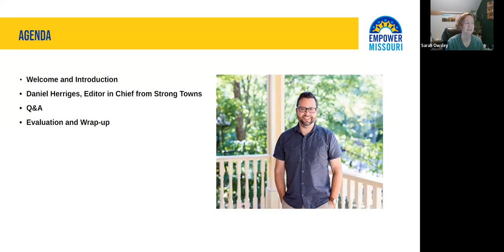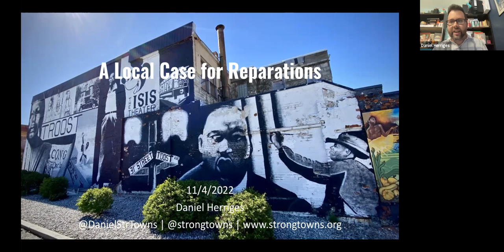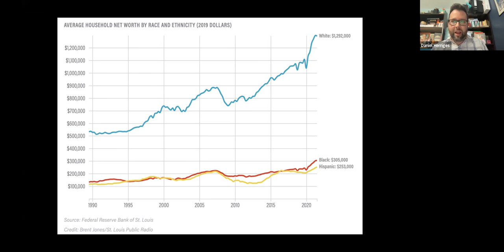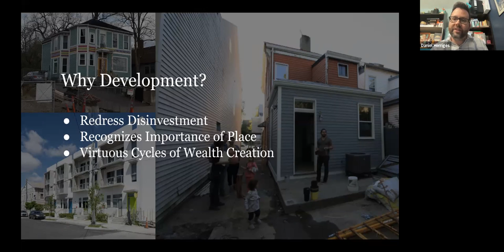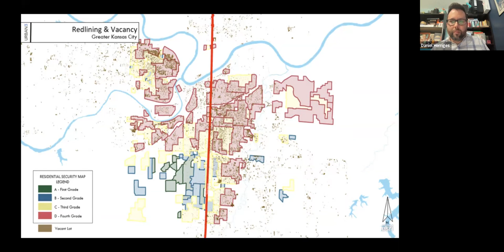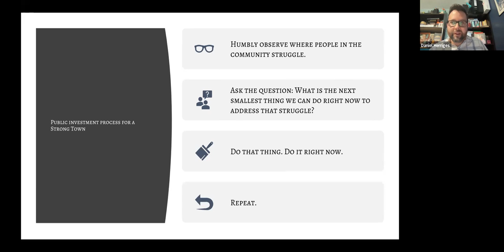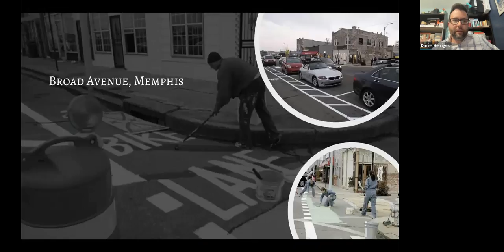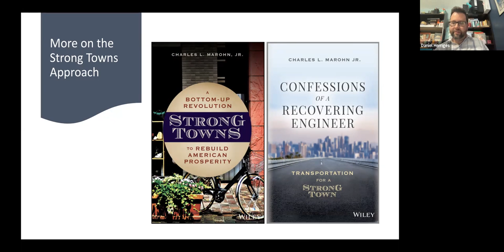November Friday Forum A Case for Reparations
As our communities work to address disproportionate racial outcomes today, we often look back on the intentional race based policies which drive those outcomes. Our BIPOC neighbors have been systematically and intentionally denied housing, educational access, and have been targets of law enforcement agencies and laws. Some say that the ongoing legacy of slavery permeates our social systems today, and the only way to correct that is with targeted investment in Black households through reparations. What do calls for reparations look like in 2022, how would they operate, and would it work?

Daniel Herriges, Editor in Chief for Strong Towns joined us to explore the increasing case for reparations, especially those designed to address systemic housing inequities. His organization has made some concrete recommendations including zoning changes, incentive reform, and even giving away free property to families.